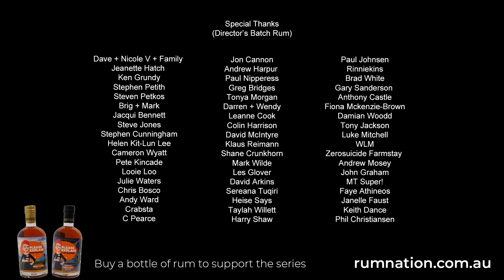The Woke Mind Virus | Pauline Hanson's Please Explain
In today's crazy world, it can sometimes feel like you're living in a zombie movie. People are seemingly controlled to believe the most absurd things, acting in bizarre ways, as if controlled by a virus.

But, there is hope! There is a way to stop them. Tune in to this week's episode to find out how to defeat the woke mind virus.

CATCH UP ON SEASON 2